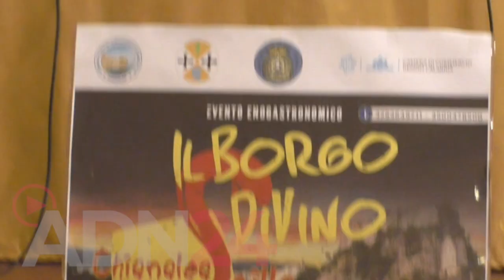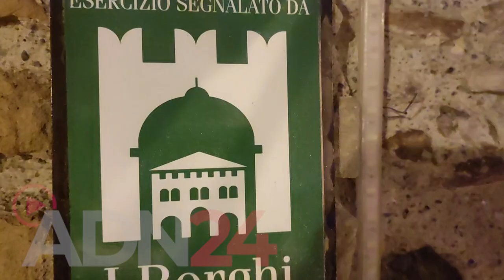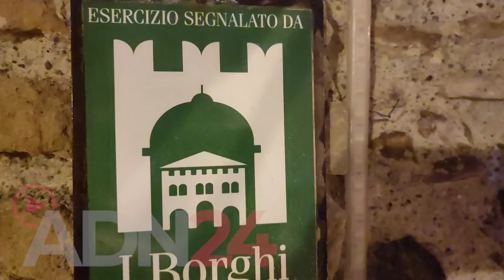Chianalea (RC) | Al via il festival del vino